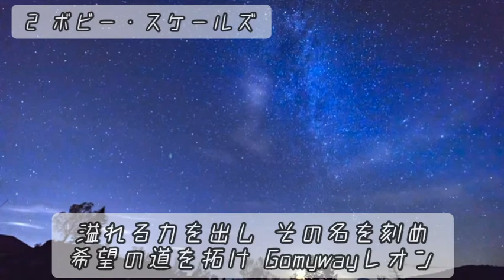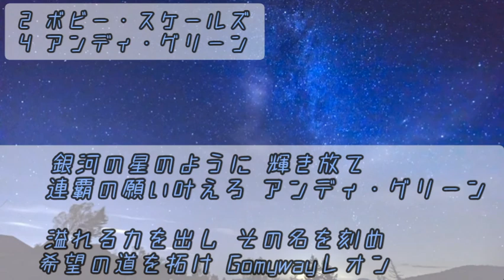【応援歌】北海道日本ハムファイターズ ボビー・スケールズ アンディグリーン応援歌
ボビー・スケールズ
アンディ・グリーン
この曲は応援歌の中で一番好きです。ホント神曲。